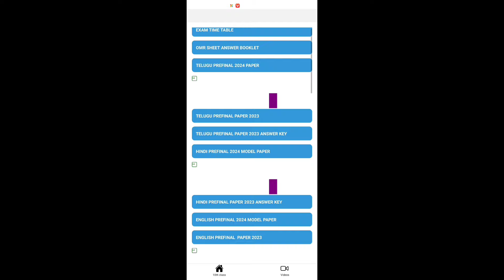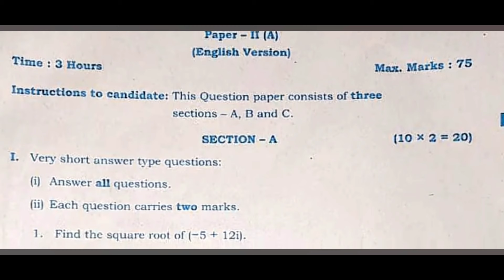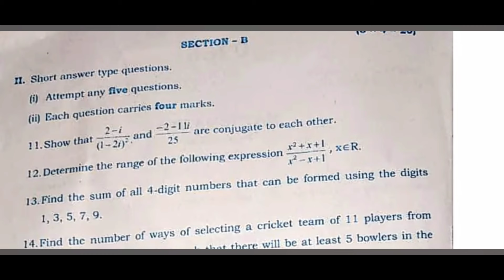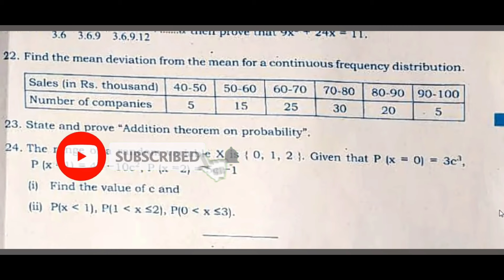Ap Inter 2nd Year (Public- Exams) Maths 2A 💯 💯 V.V.imp Paper For 2024